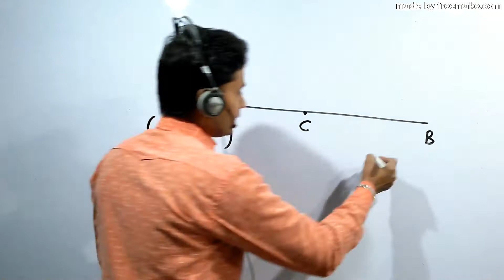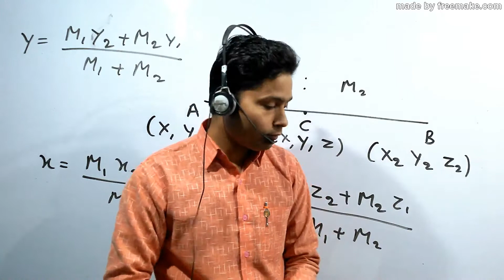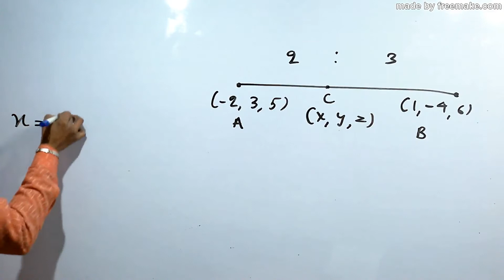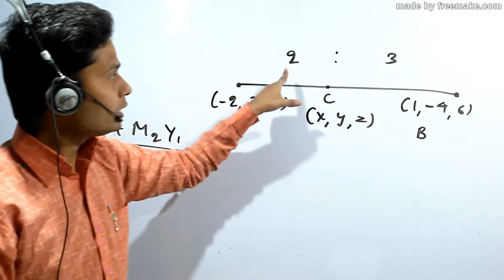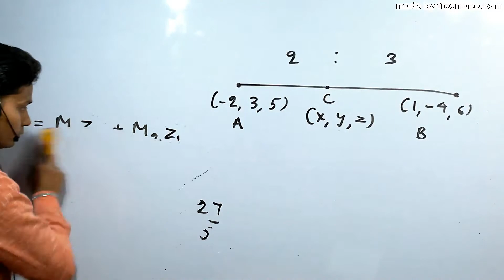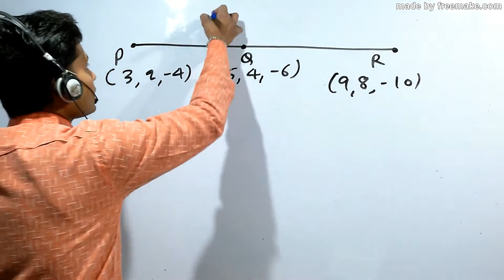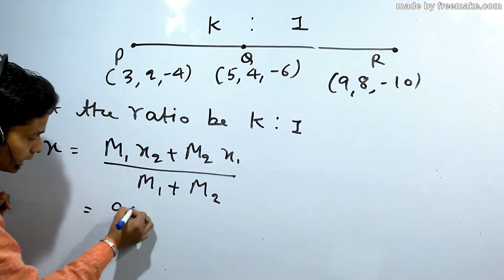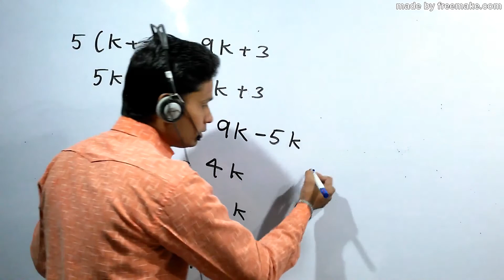EX 12.3, Q1 & Q2, CHAPTER 12, 3D, 11TH MATHS, AONE EDUCATION